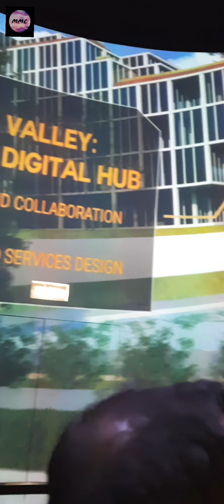Thailand 🇹🇭 Pavilion Expo 2020 Dubai part (2)/Expo Dubai/Dubai Expo 2020